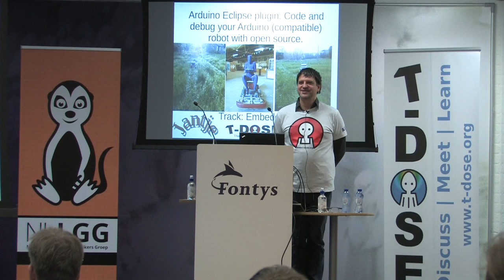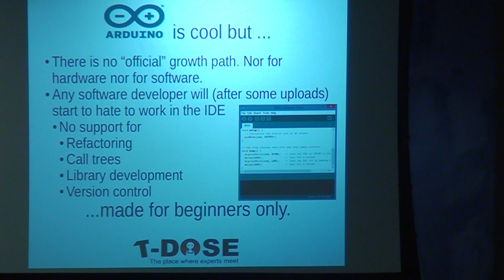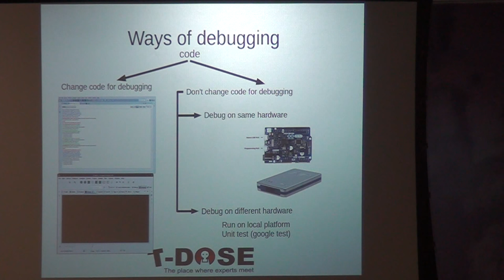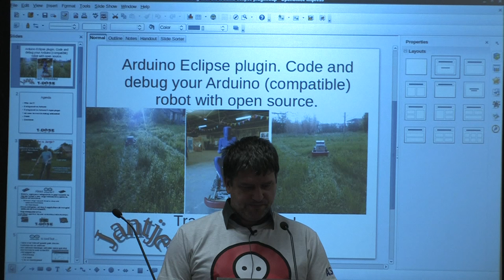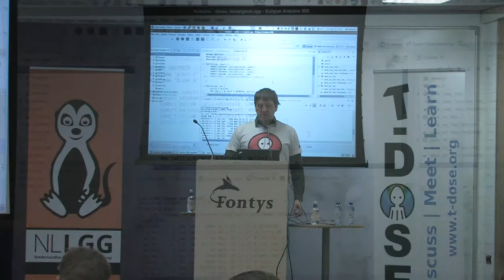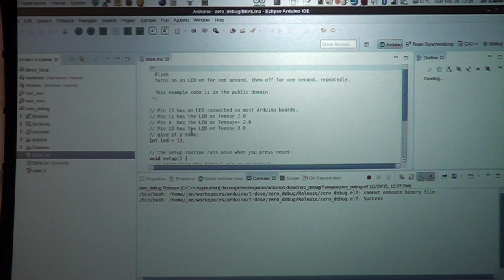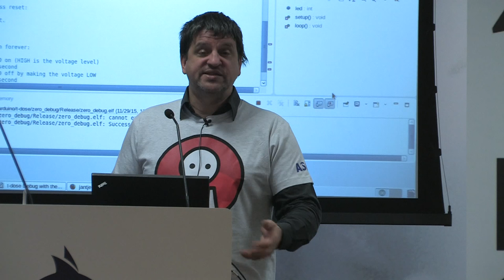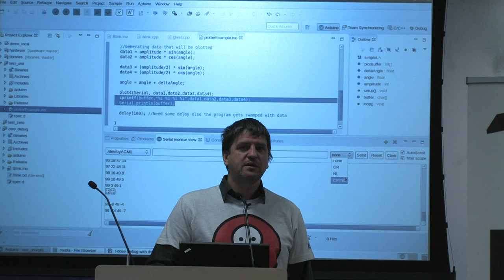T-DOSE 2015 , Arduino Eclipse plugin Code and debug your arduino, Jan Baeyens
Arduino Eclipse plugin. Code and debug your arduino (compatible) robot with open source.

Paper:

If Arduino is great for anything: it is the huge user base. This huge user base does not only means a huge amount of open source libraries and open source code but also a huge amount of testers.
It also means a huge community of creators who provide open(?) hardware and open software.
Arduino focuses on beginners and artists. It supports those with a very low entrance level Arduino IDE.
However lots of those Arduino users grow and because the Arduino IDE stays focused on starters they grow toward other hardware/software.
There is plenty of open(?) hardware to grow to. The proof of this is the boards manager offered by Arduino IDE.

On the open software side; there are plenty of libraries and even real-time os's but there is very little available as an open alternative for the IDE.

With the Arduino Eclipse Plugin we try to offer an alternative IDE that runs on windows mac an linux and does not stop the developer from growing on the software level. As we support the Arduino IDE boards manager we support growing at the hardware level to.

In this presentation we will focus on
-Some history of the plugin. What is version V1 versus V2 and how does the plugin relate to avr-plugin
-Demo some basic functionality like creating a project, compiling uploading, Serial monitor and the scope.
-What is hot: Debugging on your local system, Debugging on the zero and using google test.
-What do we experience as pain points?
-What we are working on to make the plugin better?
-What challenges do we experience due to being open source